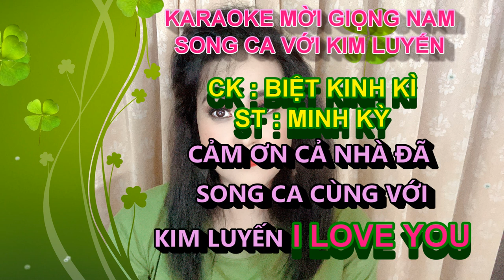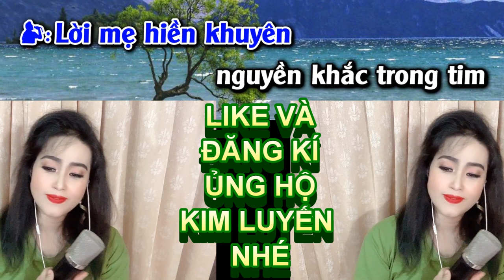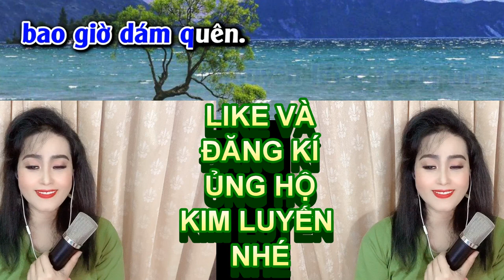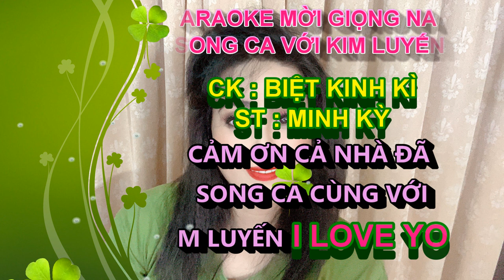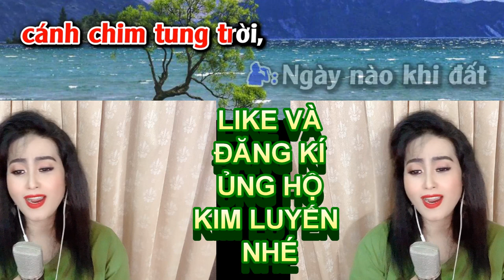BIỆT KINH KÌ KIM LUYẾN KARAOKE THIẾU GIỌNG NAM SONG CA VỚI KIM LUYEN